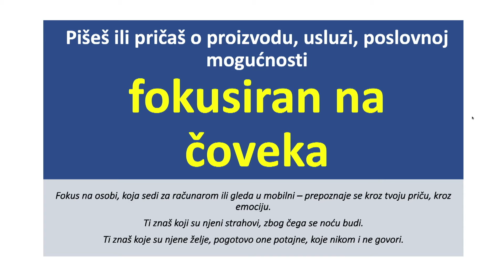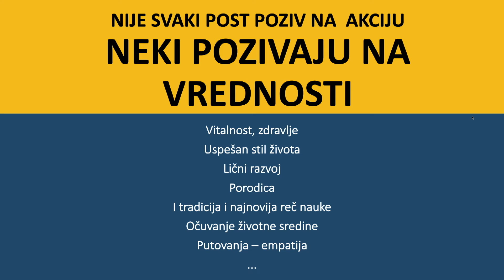Mirjana Mićić, senior menadžer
Otvoren um